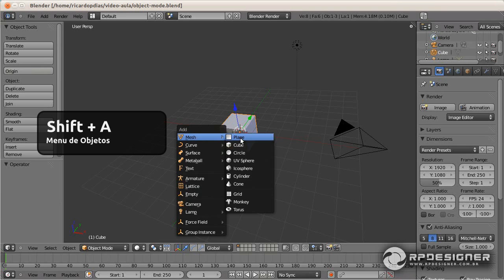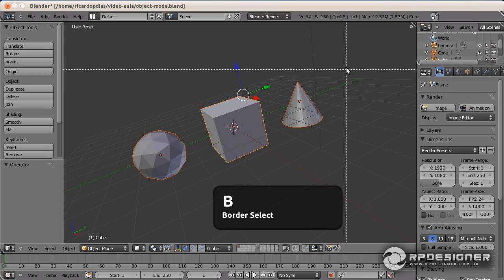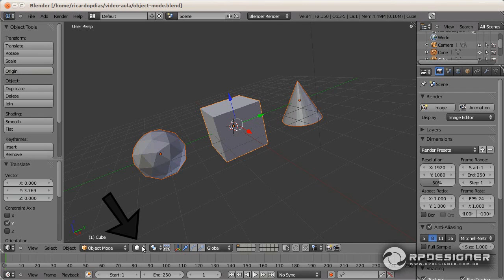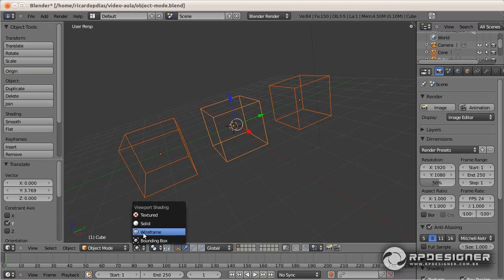Blender 3D Vídeo Aula: Selecionando e Visualizando Objetos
Aprenda como selecionar objetos no Blender e como economizar memória, mudando a forma de visualização na janela 3D.
Learn how to select objects in Blender and how to save memory, changing the form of visualization in the 3D window.
Aprenda a seleccionar objetos en Blender y la forma de ahorrar memoria, cambiar la forma de visualización en la ventana 3D.